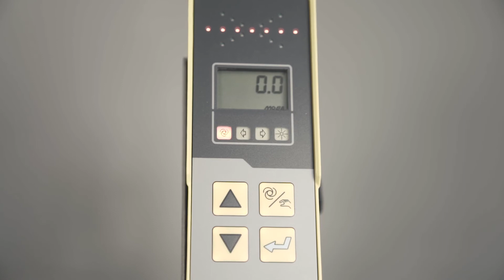How to Use the MOBAMatic 1 Working Window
In this video, you will learn how to use the working window on the MOBAMatic 1 system.

for all your MOBA needs.